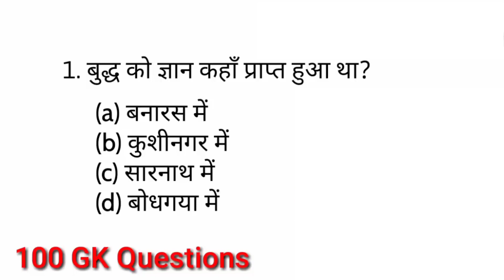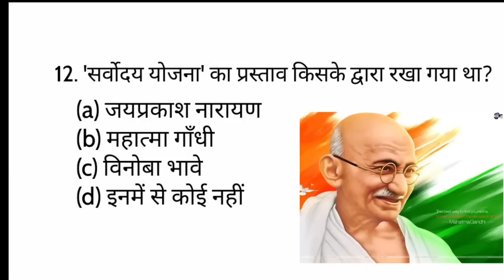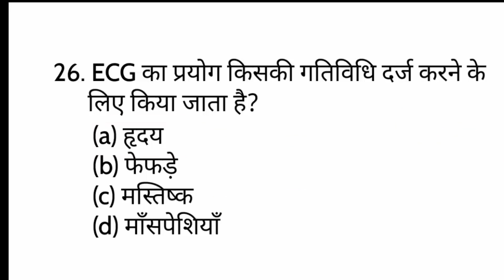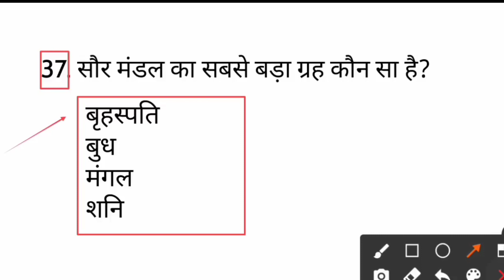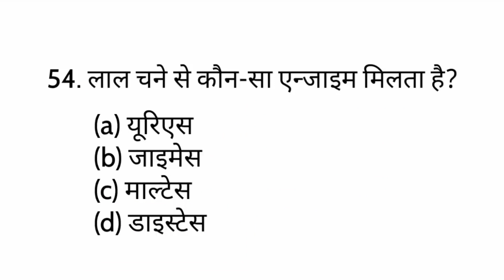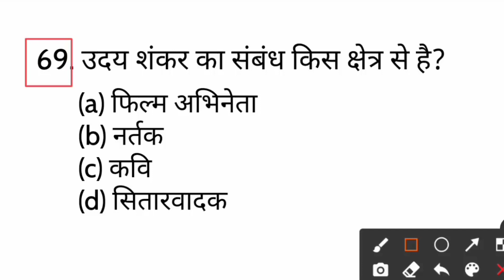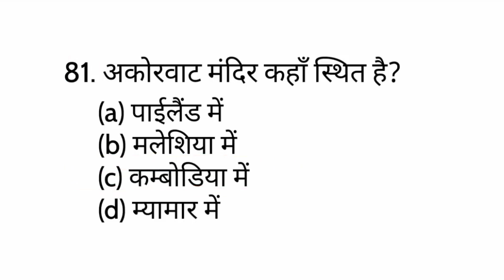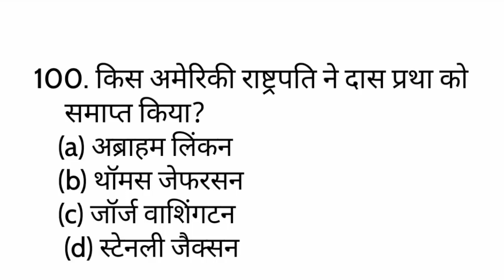SSC GD GK GS CLASS 2022 | SSC GD GK GS Questions | SSC GD GK Class PART-29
ssc gd
ssc gd gk gs questions 2022

ssc gd 2022 gk gs syllabus
ssc gd 2022 gk gs by khan sir
ssc gd 2022 gk gs topic wise
ssc gd 2022 gk gs question
ssc gd 2022 gk gs best book
ssc gd 2022 gk gs kumar gaurav sir
adda247 ssc gd 2022 gk gs

GK FOR SSC GD 2022
ssc gd 2022 class live
exampur ssc gd class 2022 live
ssc gd reasoning class 2022 live
ssc gd 2022 ka live class
ssc gd syllabus 2022 live class
ssc gd 2022-23 live class
ssc gd online classes 2022 live
ssc gd online classes 2022 live exampur
ssc gd online classes 2022 live khan sir
ssc gd online classes 2022 live english

ssc gd gk syllabus in hindi
ssc gd gk gs syllabus
ssc gd gk gs mock test in hindi
ssc gd gk pdf
ssc gd gk notes pdf in hindi
ssc gd gk rojgar with ankit
ssc gd 2022-23
ssc gd 2022-23 syllabus
SSc gd 2022-23 math class
SSC gd 2022-23
SSC gd 2022-23 class
ssc gd 2022-23 notification
ssc gd 2022-23 age count
ssc gd 2022-23 age limit
ssc gd 2022-23 reasoning syllabus
ssc gd 2022-23 vacancy
ssc gd 2022-23 hindi class
ssc gd maths rojgar with ankit
ssc gd maths by vipul sir
ssc gd maths by sahil sir
ssc gd maths practice set
ssc gd maths by ankit bhati
ssc gd hindi class rojgar with ankit
ssc gd hindi exampur
ssc gd reasonin
ssc gd reasoning rojgar with ankit
ssc gd reasoning syllabus
ssc gd reasoning by preeti mam
ssc gd 2022 gk gs gk question
ssc gd 2022 gk gs gk gs question in hindi
ssc gd 2022 gk gs gk gs
ssc gd 2022 gk gs gk syllabus
ssc gd 2022 gk gs gk
ssc chsl
Mts ssc
GS
ssc gd
Police
Railway
Polity gk
ssc gd gk
Ssc gd
ssc gd gs
ssc gd
ssc gd new vacancies
gk Questions and answers
ssc gd History gk
ssc gd Gk trick
ssc gd Question answer
History
Politics gk
Edujosh gk
Exampur gk
ssc gd 2022 gk syllabus
ssc gd 2022 gk question
wifistudy ssc gd gk 2022
ssc gd static gk 2022
ssc gd static gk exampur 2022
ssc gd gk in hindi
ds guru ji gk
mathema ji most gk
railway group d gk
ssc gd wify study
wify study ssc gd
gk track ssc gd
Bsa tricky classes
md classes ssc gd
Gk in Hindi || Most Important Gk Questions and Answers || Samanya Gyan || Gk Quize
Gk in hindi 30 important questions answer | Gk in hindi | railway | ssc | group d | Police Gk